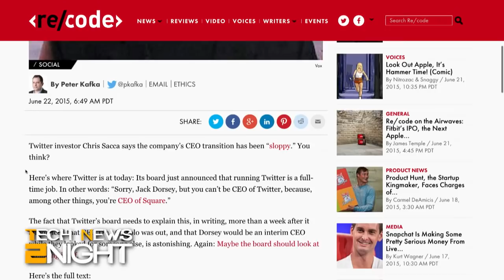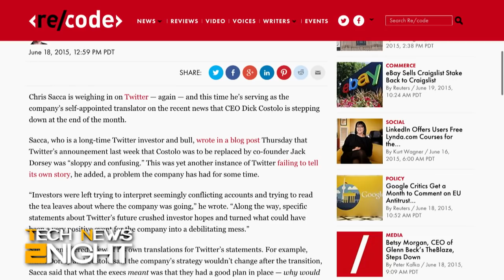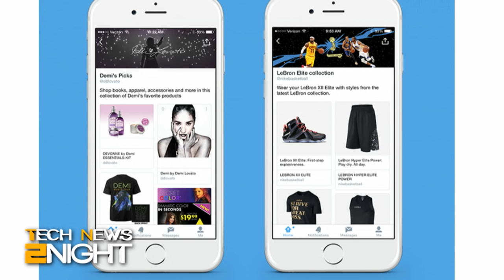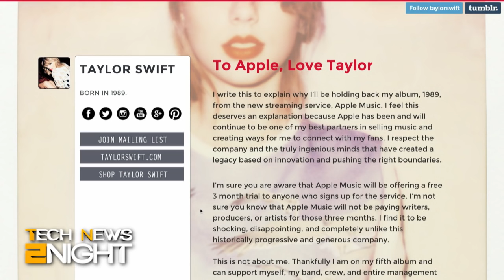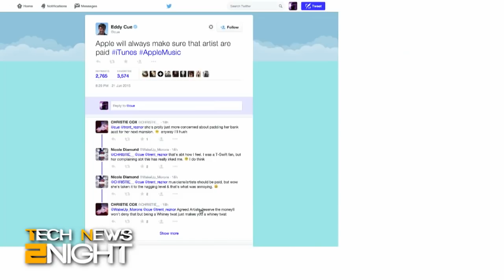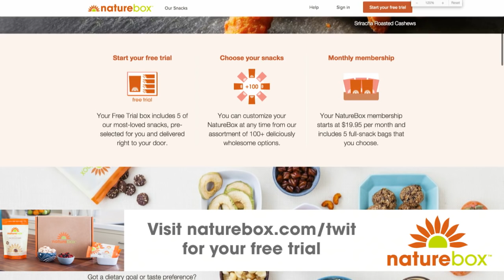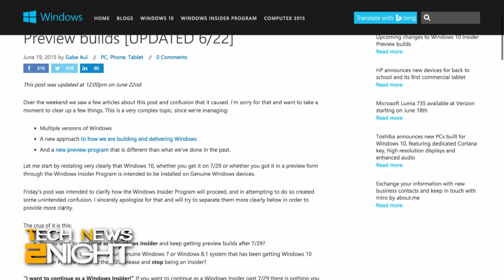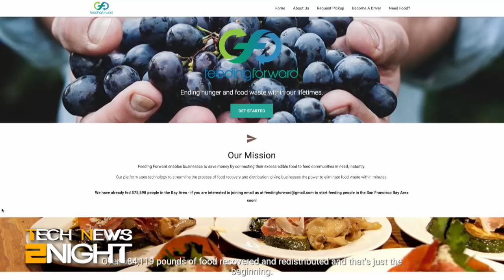Tech News 2Night 364: Game of Twitter Thrones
Instacart and the Uber effect, Pre-order a Pebble, Chris Sacca, Jack Dorsey, Windows 10 is not for pirates, and Feeding Forward uses an app feed the hungry.